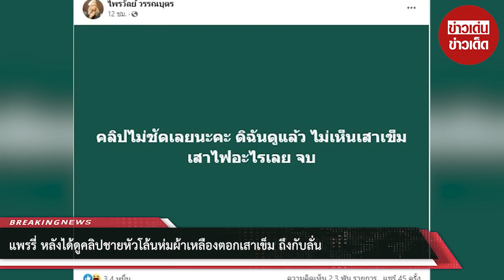แพรรี่ หลังได้ดูคลิปชายหัวโล้นห่มผ้าเหลืองตอกเสาเข็ม ถึงกับลั่น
จากกรณีวงการผ้าเหลืองยังร้อนต่อเนื่อง ล่าสุด แพรรี่ ไพรวัลย์ ได้แชร์ข่าว อิคคิว คู่กรณี ครูบาไก่ นำคลิปลับชายหัวโล้นตอกเสาเข็มให้ตำรวจ ยันเห็นชัดว่าเป็นใคร พร้อมเขียนแคปชั่นว่า เวรกรรมเราแล้ววผัวขวัญ เพลาสายัณห์นี่เราต้องสึกเสียแล้ว

ก่อนจะโพสต์อีกว่า “หมาล่าที่ว่าอร่อย ยังไม่เท่ามาหาอาตมาหน่อย อยากตอกเสาเข็ม จบ!” ก่อน แพรรี่ จะโพสต์อีกว่า “คลิปไม่ชัดเลยนะคะ ดิฉันดูแล้ว ไม่เห็นเสาเข็ม เสาไฟอะไรเลย จบ!” ท่ามกลางชาวเน็ตเข้ามาคอมเมนต์กันจำนวนมาก

00:00 - Intro
00:10 - News
01:00 - Minute